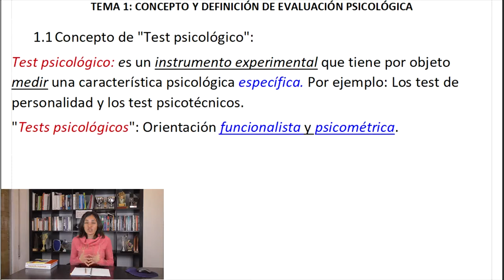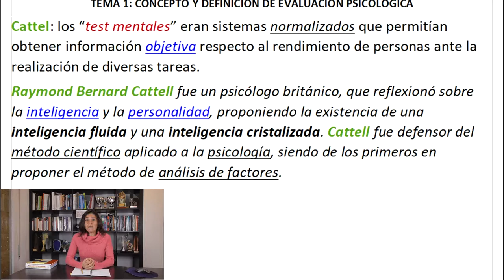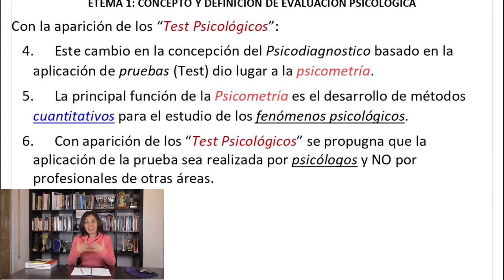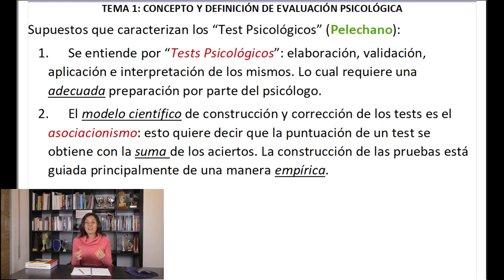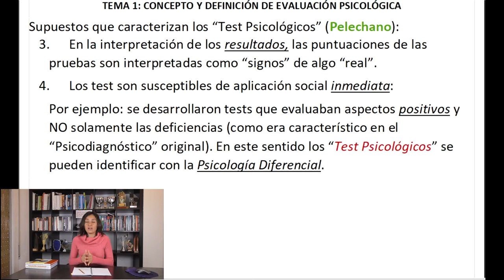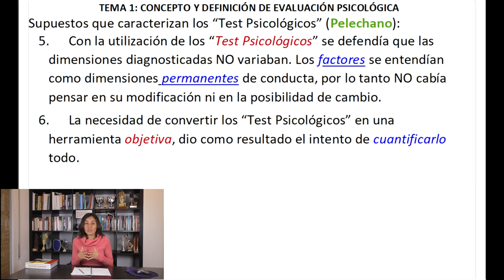Test Psicológicos - UNED Evaluación Psicológica (Tema 1) Psicología